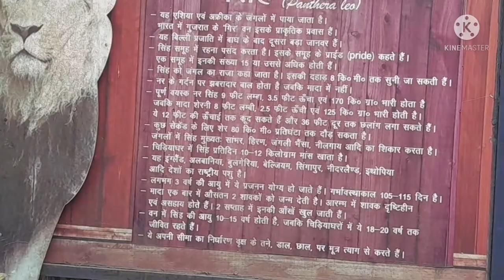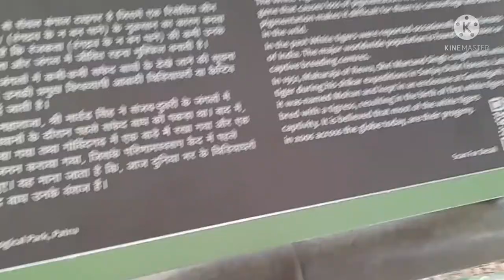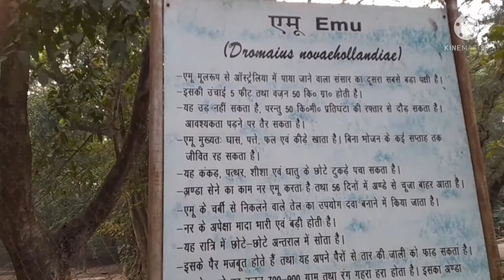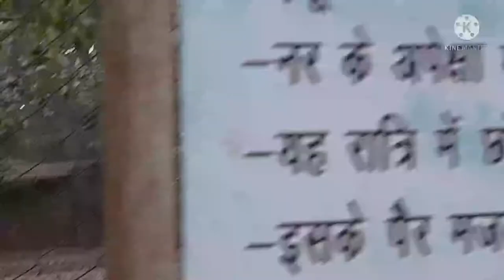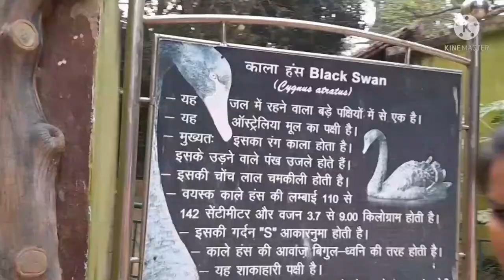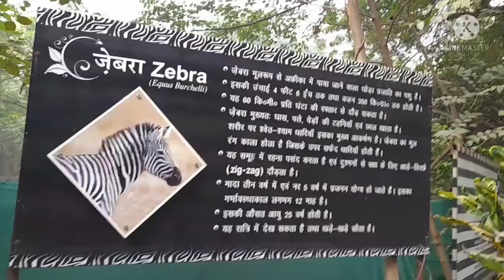Patna's one of the best and relaxing place to visit|| Jurassic park